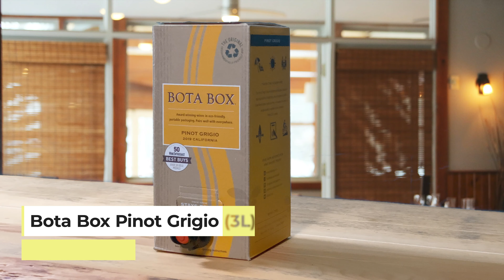Drinking Boxed Wine Like A Baller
We discuss and taste two of the best selling bag-in-box (or BiB) wines in North America.

On this video:
- Bota Box 2019 Pinot Grigio (California)
- Black Box Cabernet Sauvignon (Chile)

Have questions about bag-in-box wines? Ask away in the comments.